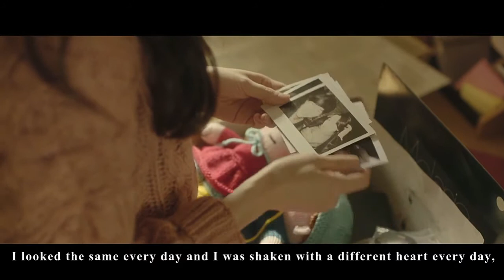🇰🇷(Korean movie) Beauty Inside BEST SCENES (Eng Sub)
(Korean movie) - Beauty Inside